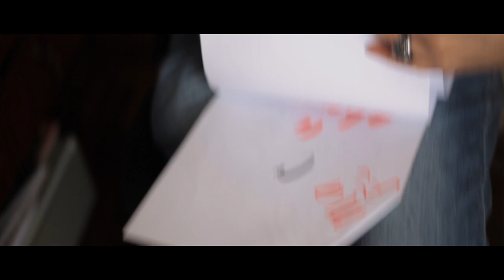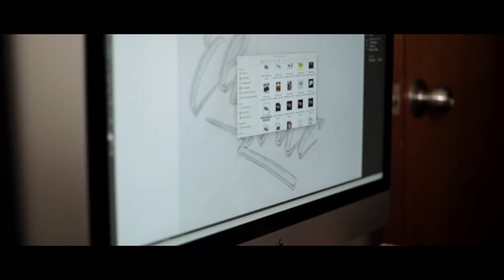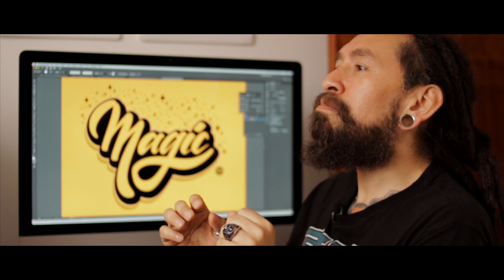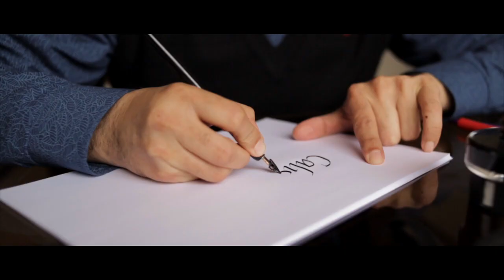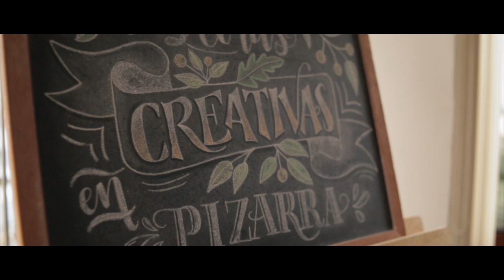A DAY IN THE LIFE - TIGRE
Un día en la vida de Eltigre Llegó, mucho más que diseñador y docente una gran persona, llena de optimismo y ganas de compartir, cómo no hacerle esta nota.

Este proyecto inicio con una convocatoria abierta en Instagram, sin backers ni inversión, solo con ganas de crear y darle valor a la gente, asi que ahí va de regreso el valor a todos los capos:

★ FAQs:
+ Location: Peru